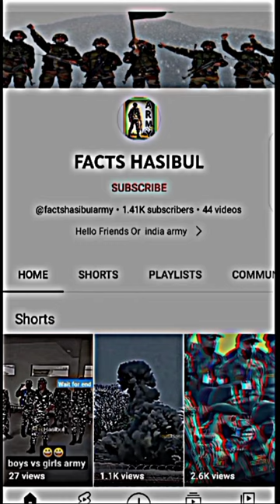TRIBUTE TO MAJAR SHAITAN SINGH BHATI 🇮🇳|| Recipient of tha param vira chakra || khan sir#nda#shorts